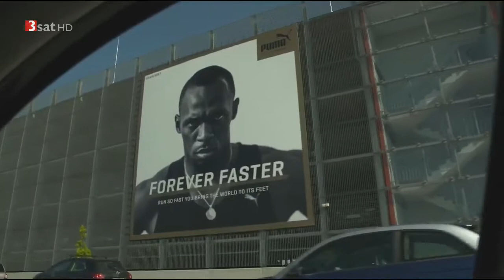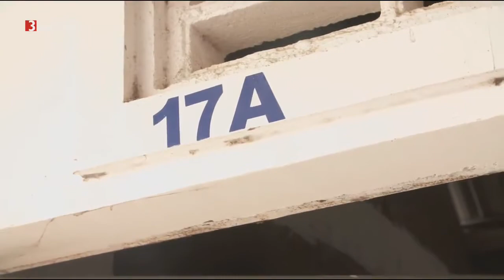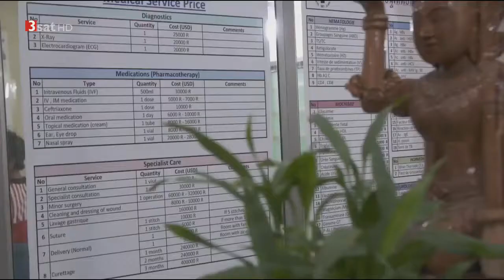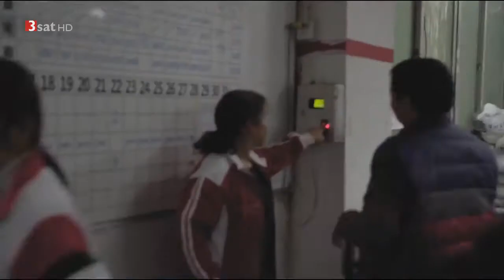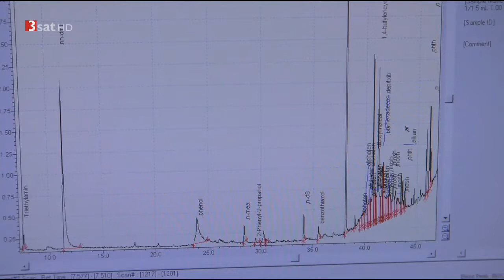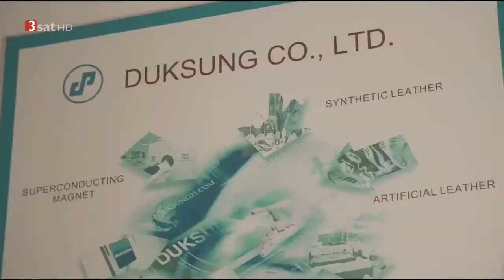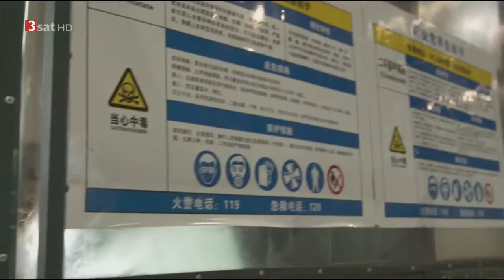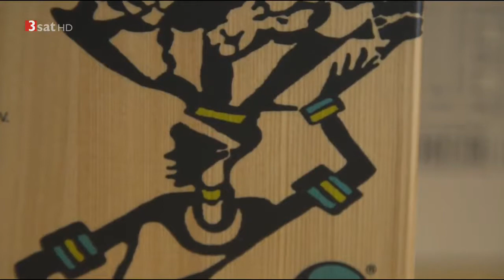Ausbeutung von Milliarden schweren Textilgiganten in Asien Doku 2018 NEU HD